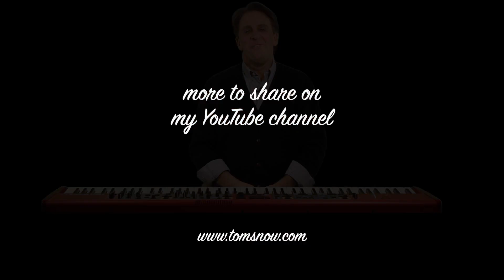Waltz for Debbie (1956)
Here is a rendition of Bill Evans' "Waltz for Debbie".  I hope it lifts your spirits today!